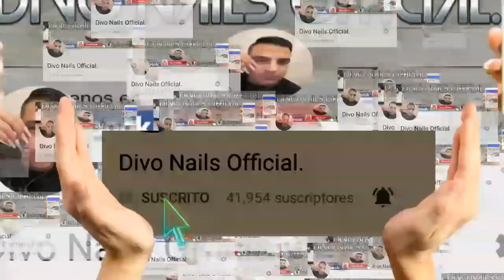uñas acrilicas super brillosas en tono perla